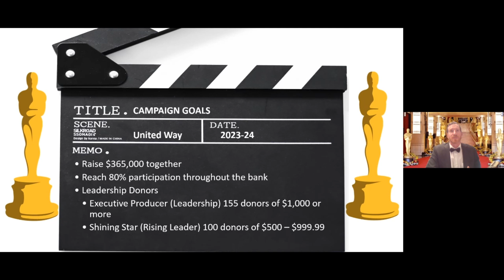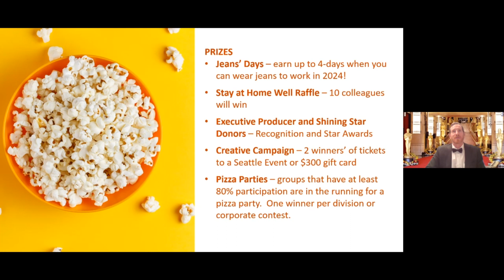WaFd Bank - United Way Kickoff event 2023-24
WaFd Bank does a yearly companywide United Way Fundraiser. This is our Kickoff event.